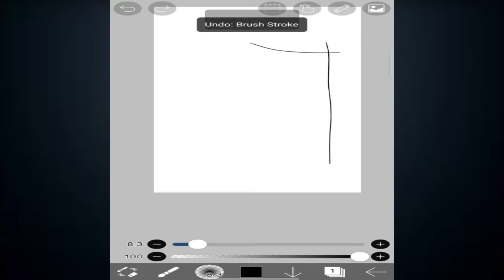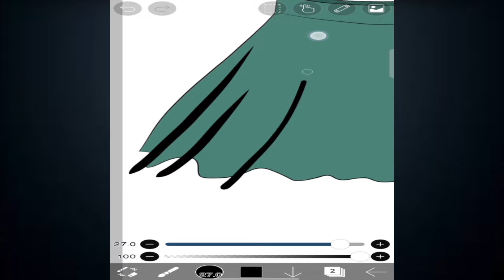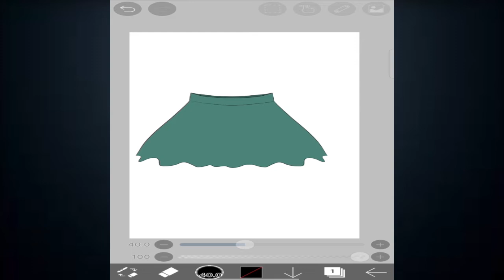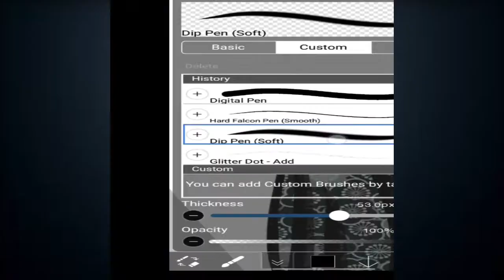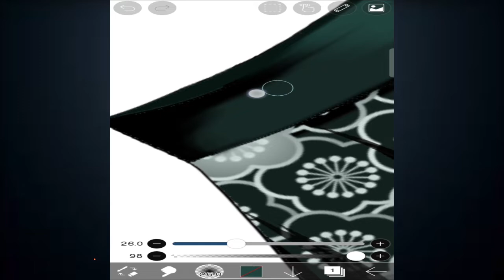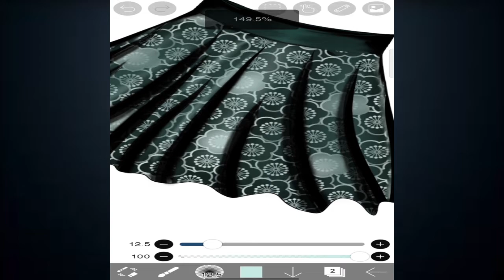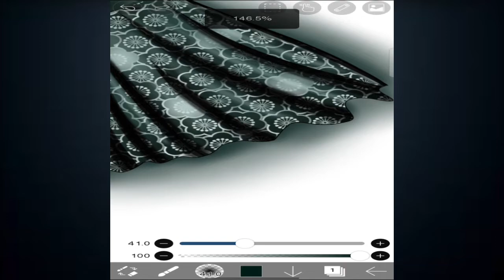How to illustrate a mini skirt | skirt digital illustration | ibis paint x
Digital Illustration of floral mini skirt